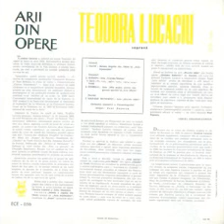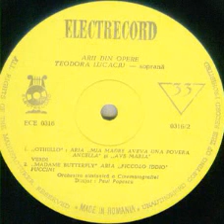Teodora Lucaciu-Piccolo iddio (din opera "Madame Butterfly")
Muzica(Music by): Giacomo Puccini
Orchestra Simfonica a Cinematografiei dirijata de(Romanian Cinematography Symphonic Orchestra conducted by): Paul Popescu